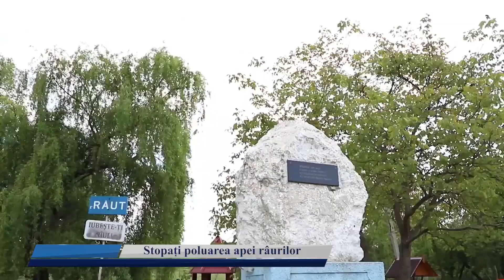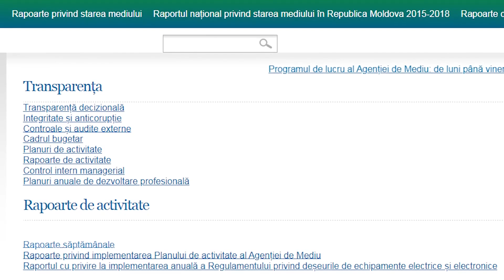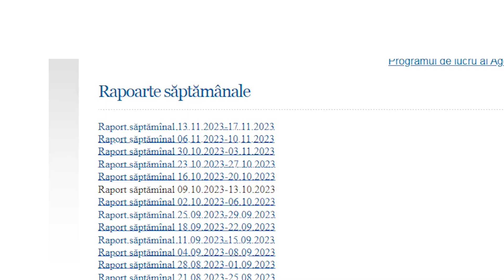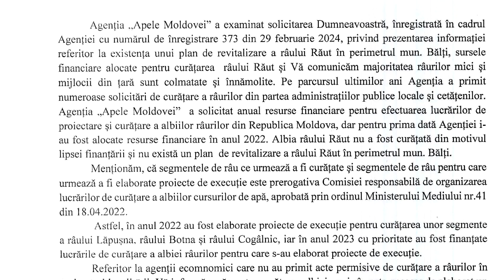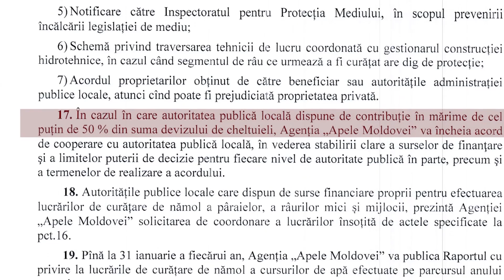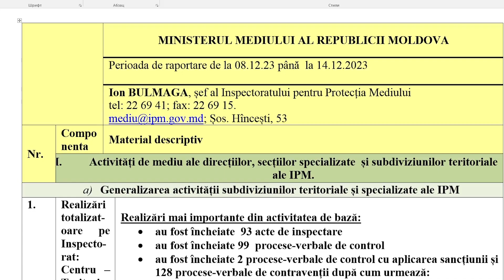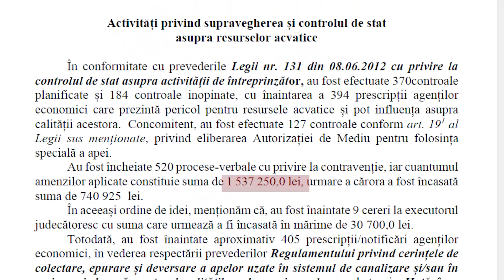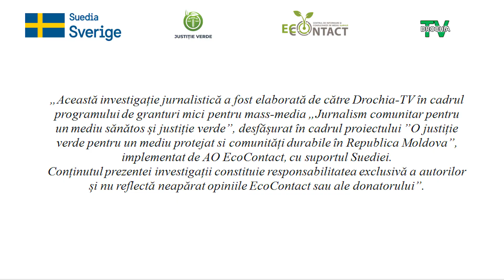Emisiune/Stopați poluarea apei râurilor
Impactul poluării apei râului Răut- idei, soluții, propuneri.
Invitații emisiunii-Elena Rudeanu, inspector principal, Inspecția pentru protecția mediului Bălți,
Iurie Roşca, profesor liceul teoretic  „Ștefan cel. Mare” din municipiul Bălți și Diana Grosu, președinta Asociației pentru Drepturile Omului Lex XXIdin municipiul Bălți.